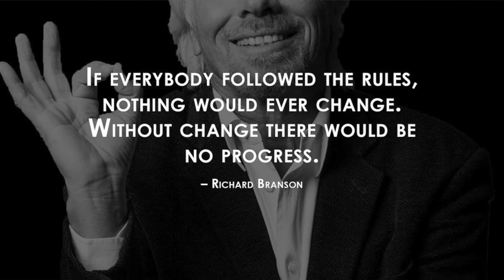3 Lessons From Richard Branson | TSOG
3 Lessons From Richard Branson. From dropping out of school aged just 16 due to his dyslexia to becoming a world renown entrepreneur and multi billionaire. So how did Richard Branson do it? In this video you’ll learn 3 Lessons that made Richard Branson so successful

Download the FREE 5 Easy Steps To Become More Confident Workbook

ABOUT JOSEPH

Joseph Amoah, also known as CG1 is an Entrepreneur, Speaker, Trainer and Coach. His passion in life is empowering others to achieve their goals and live a life of significance. With a lifelong mission to spread the message of Greatness in the world, bringing the good news that everyone is destined for Greatness.

Over the last 10 years, Joseph has been a student of personal growth and development. His strong conviction is that everyone is born with a Seed of Greatness, but must grow that seed through a process to bear fruits that can serve the world and lead to a life of significance. His goal is that through his life work he can help as many people live a meaningful and fulfilling life.

Meet him at Josephamoah.com

Don’t forget… You have the Seed of Greatness!!